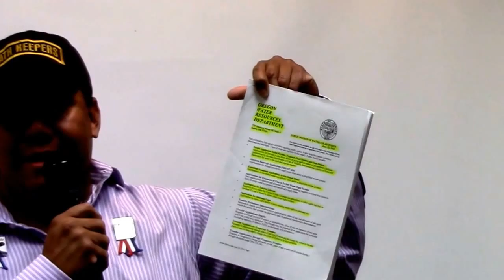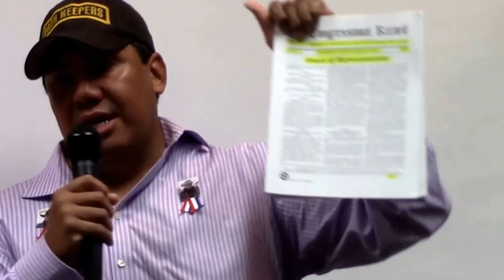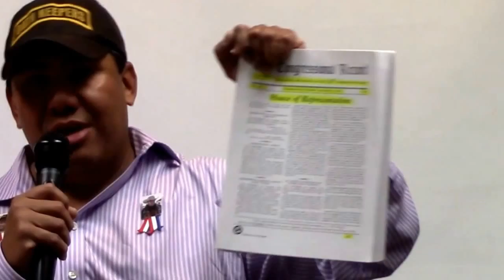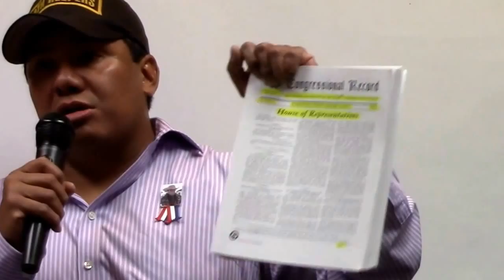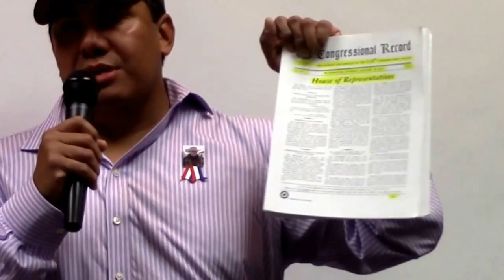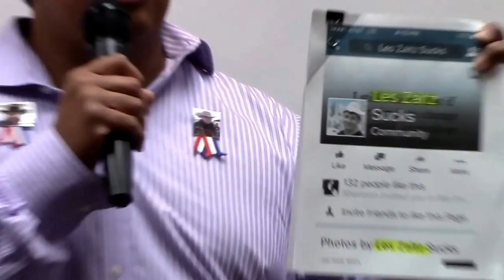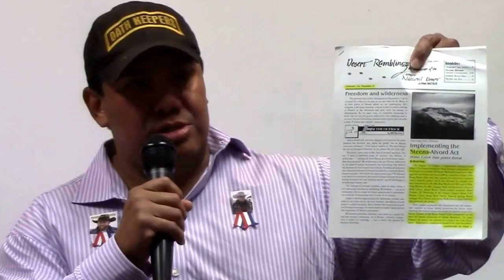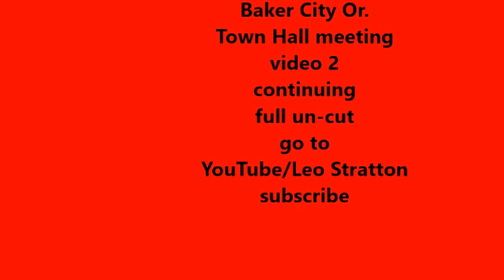"EXCLUSIVE" LaVoy Finicim, Bundy's, Hammond's full story PART 2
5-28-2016 Baker City Or. this is video 2 in the Townhall meeting presentation by Lazaro Encenarro of all the legal documents pertaining to the Malhuer County Federal Wildlife Reserve stand-off the who, what, where and why behind the Murder of LaVoy, and the imprisonment of the others this continues video 1 uncut go to YouTube/Leo Stratton